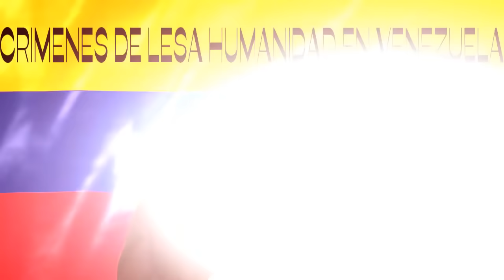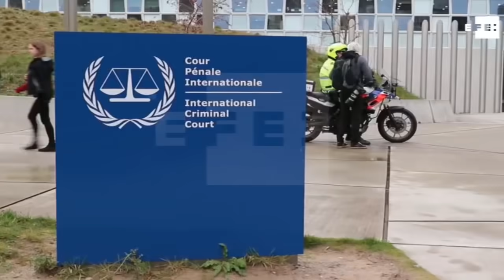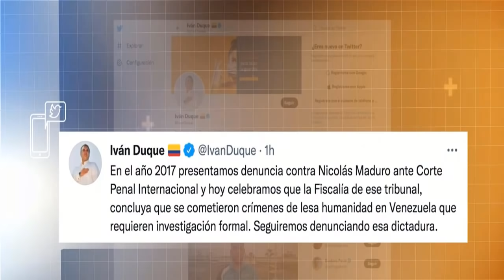MADURO ESTA HUNDIDO CRIMINAL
Noticias De Venezuela Hoy 15 De Agosto DE 2021, VENEZUELA Hoy 15 De Agosto 2021, MADURO ESTA HUNDIDO CRIMINAL

La fiscalía de la Corte Penal Internacional (CPI) confirmó que el régimen de Nicolás Maduro cometió crímenes de lesa humanidad en Venezuela y afirmó que dichos delitos deben ser investigados.
“La Fiscal ha concluido que la información disponible proporciona una base razonable para creer que desde al menos abril de 2017, autoridades civiles, miembros de las fuerzas armadas y personas progubernamentales han cometido crímenes de lesa humanidad de encarcelamiento u otra privación grave de la libertad física en violación de las normas fundamentales del derecho internacional”, según se lee en el informe sobre Actividades de Exámenes Preliminares que Fatou Bensouda, fiscal de la CPI hasta el pasado junio, dejó a su sucesor Karim Khan.